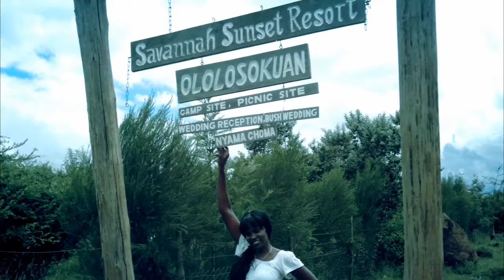Ololosokuan Nature Trail - Ngong Kenya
Hiking and Rock climbing in Ololosokuan